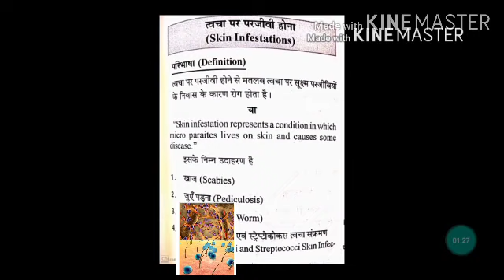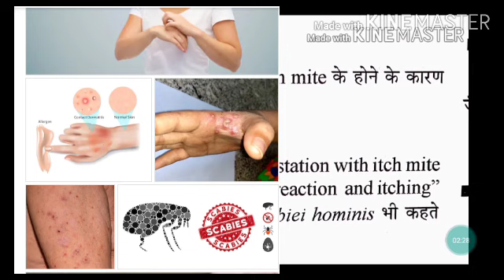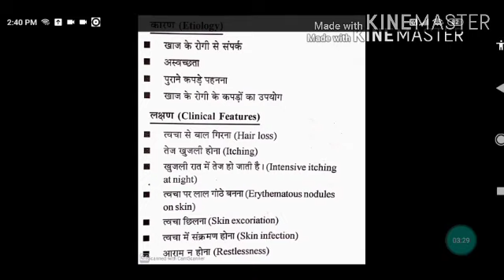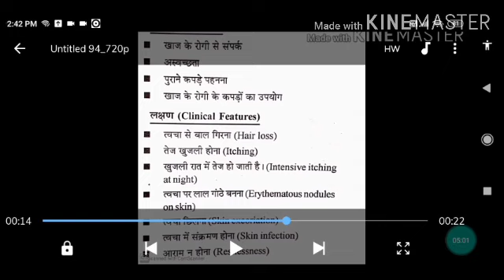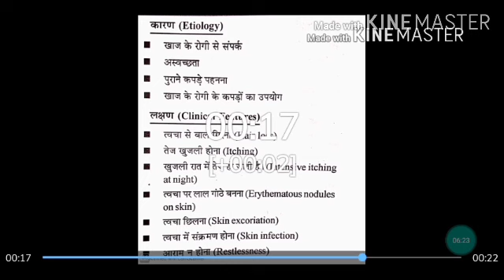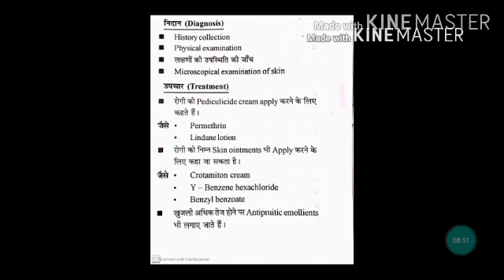Scabies (खाज) , Definition, cause, clinical features, diagnosis, treatment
Medical surgical nursing part-2

GNM 2nd year
Unit- 3
Major skin disease
Skin infestation- 1. scabies

About channel: educational purposes

Warning ; Do not use of scabies treatment without any Doctors or specialities priscription.

inder mandloi